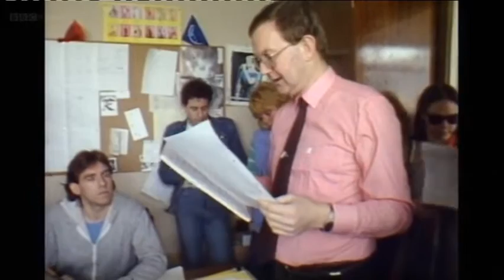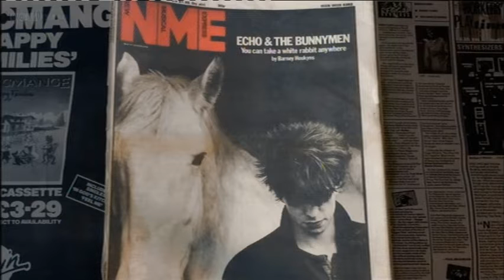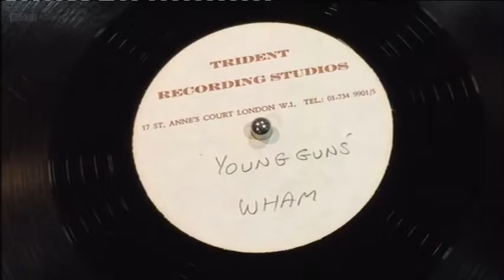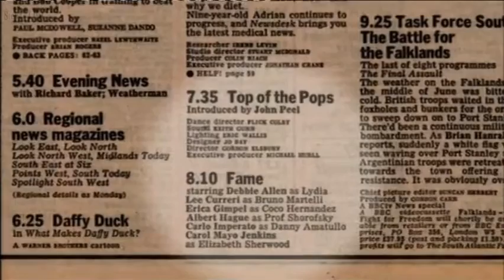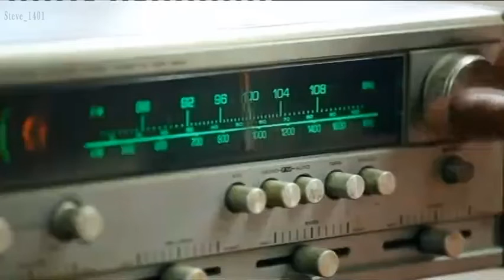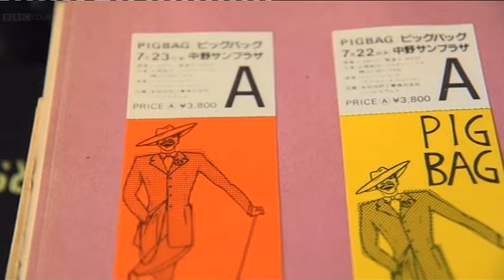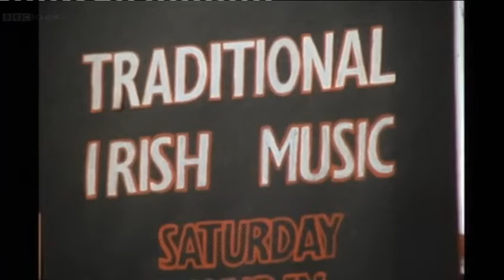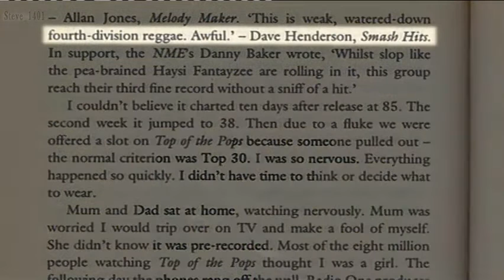Story Of Top Of The Pops 1982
Music and current affairs from 1982.

Had to trim out most Wham, Dexy's and Happy Mondays.